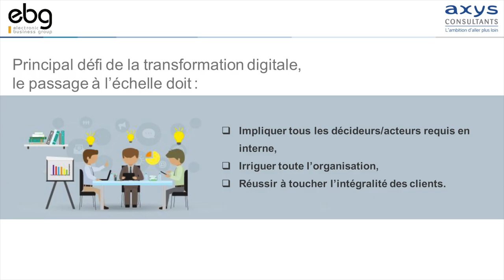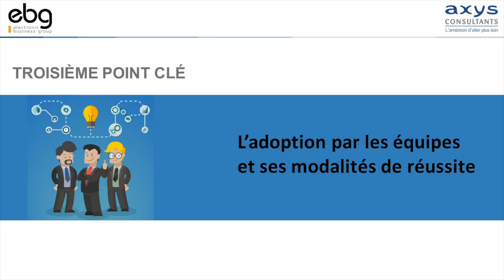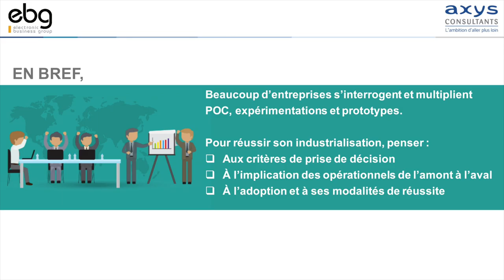Transformation digitale : 3 clefs pour réussir l'industrialisation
Dans le cadre de la table ronde "TRANSFORMATION DIGITALE : COMMENT RÉUSSIR L'INDUSTRIALISATION ?"

Interview de CHRISTOPHE DE SAINT VIANCE, DIRECTEUR DIGITAL chez AXYS CONSULTANTS

"TRANSFORMATION DIGITALE : COMMENT RÉUSSIR L'INDUSTRIALISATION ?"

AVEC

Groupama
Meriem RIADI
Directrice Transformation Digitale Groupe

La Poste Digital Branch
Jean-Marc STEFFAN
Chief Technical Officer

Schneider Electric
Sophie DONABEDIAN
Digital Customer Experience Director

ANIMÉ PAR :
CHRISTOPHE DE SAINT VIANCE - DIRECTEUR DIGITAL - AXYS CONSULTANTS

Les entreprises, convaincues par l’organisation type startup, les bénéfices des méthodologies agiles et de l’approche « test and learn », les processus d’idéation et d’innovation, multiplient initiatives dans le digital, expérimentations, en vue de trouver l’élément différentiant. Ceci pour booster leur business model et les démarquer de la concurrence.
L’expérimentation bat son plein : POC / Pilotes / Hackaton / programme de développement accéléré proposé par les incubateurs foisonnent.

Néanmoins, nombres d’entreprises butent sur le coup d’après, l’étape de généralisation et d’industrialisation, faute de disposer des bons leviers pour y parvenir et de pouvoir gérer toutes les contraintes inhérentes à cette transformation.

C’est pourquoi lors de cette matinée dédiée à l’industrialisation nous verrons :
Quelle organisation pour industrialiser la démarche d’innovation ?
Comment mesurer l’investissement nécessaire ? Pour quel ROI ?
Quelles ressources ?
Comment acculturer les différents département de l’entreprise ?
Quelle alliance avec la DSI ?
Quel impact sur l’évolution du business model ?

Les évènements organisés par l'EBG recouvrent :

19 commissions tous les mois, qui réunissent chacune de 100 à 300 personnes